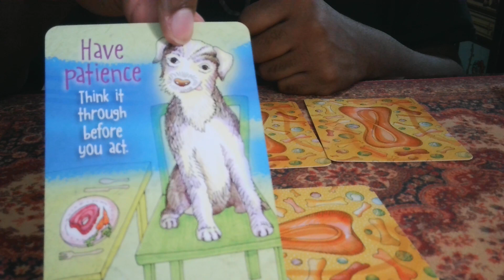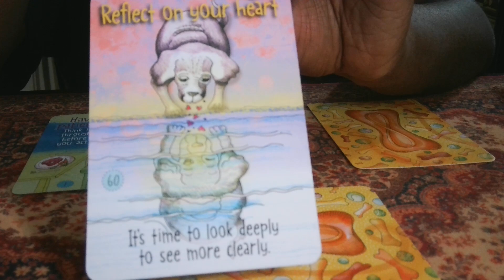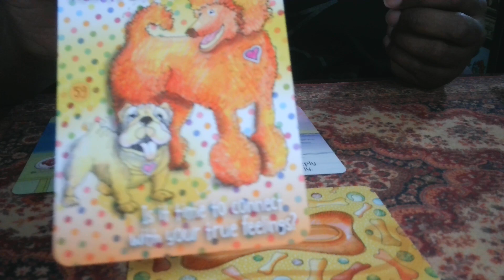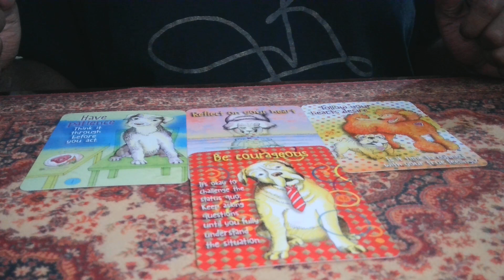SAGA Reflect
Personal readings: Sundays: $50.00 for 30 minute read via streamyard